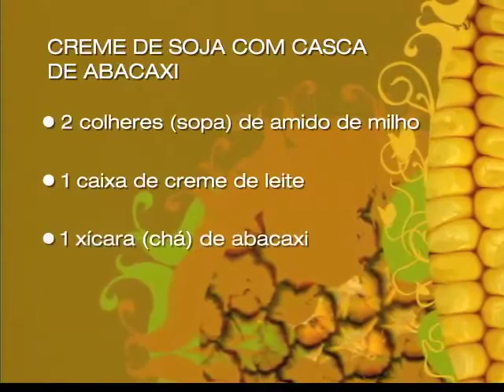Alimente-se Bem | Creme de soja com casca de abacaxi